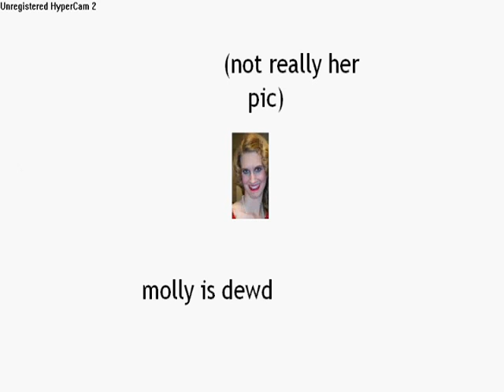Model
Reliant k